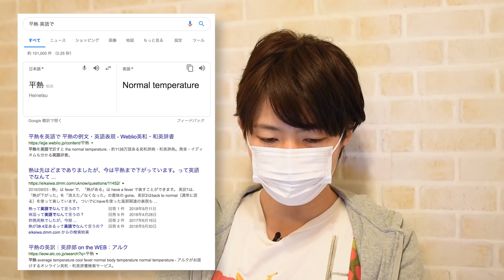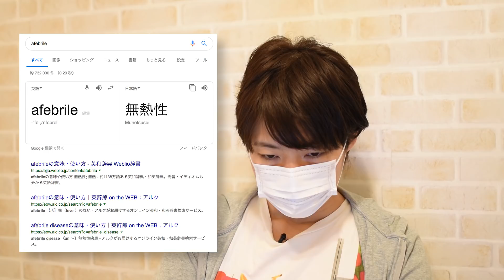「平熱に戻った」英語で？マスクはmaskで良いのか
back、normal、gone、fever、okay...全部カタカナ語として日本人に馴染みのある英単語かと思います（goneはちょっと怪しいですけど、笑）知っている単語で、表現できることは多いんですね！

btw, 熱とかめったに出さない方なんですが今年に入って風邪キャラみたいになっており(・_・;) 用心しています!!